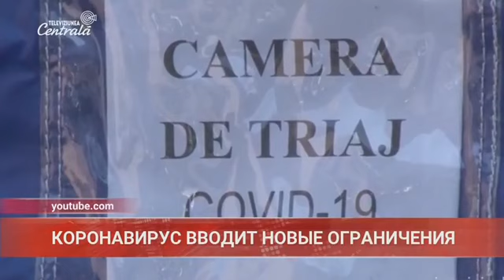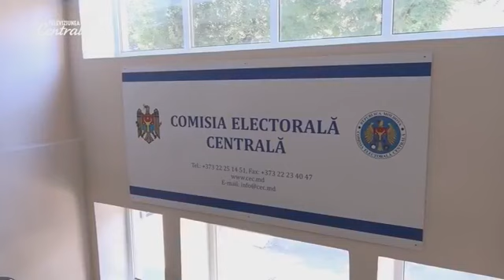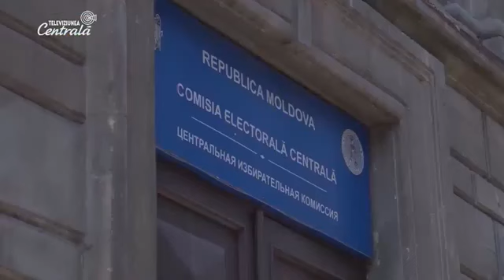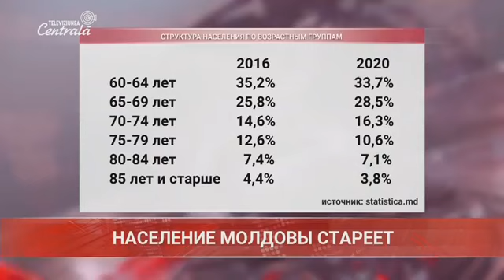2020-10-01 | 21:00 Новости на Центральном Телевидении